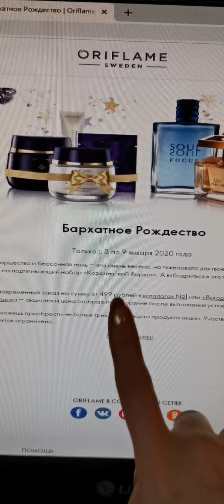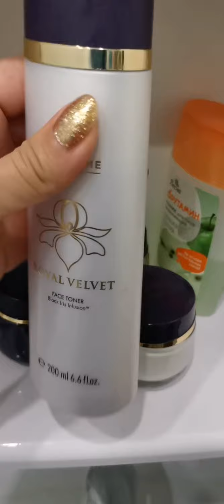Внимание акция!!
ЗАРЕГИСТРИРОВАТЬСЯ В Орифлэйм, чтобы покупать со скидкой 20% и получать подарки, можно
ВАЖНО! Если вы хотите получать мою личную поддержку в оформлении заказов, подборе продукции и получении выгодных бонусов от компании используйте только эту ссылку для регистрации любые другие - ложные

Напишите мне о том, что вы ко мне зарегистрировались любым удобным для вас способом.

Если Вы хотите строить бизнес с Орифлэйм!